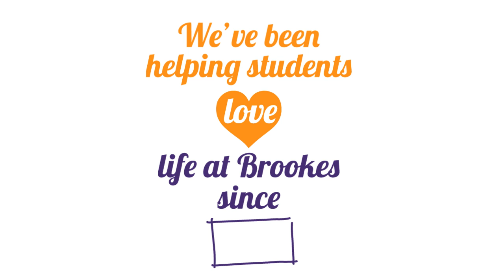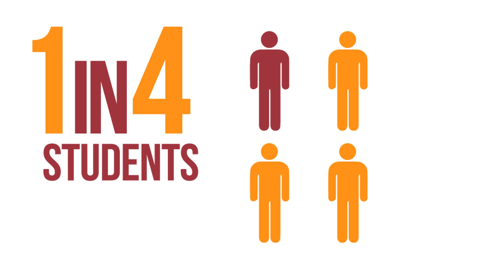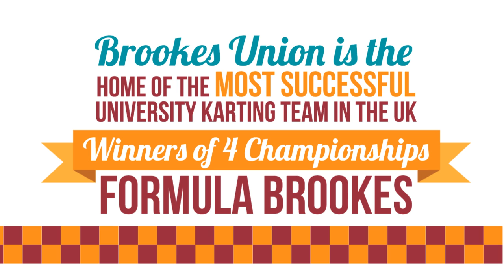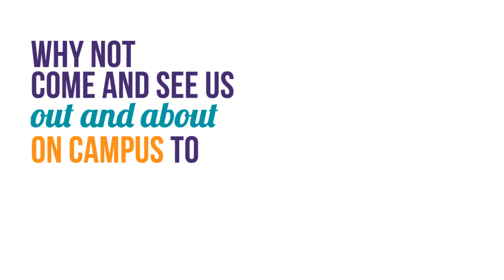3 Years at Brookes Union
We've made a BIG impact TOGETHER at Brookes Union. Are you a student at Oxford Brookes? Take a look at some highlights from our last 3 years at uni together.